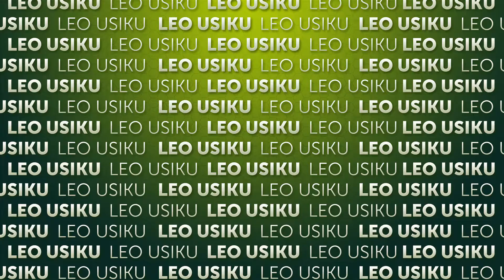Leo Usiku kwenye tamthilia ya Ndoa yangu | Jumamosi | EP 58